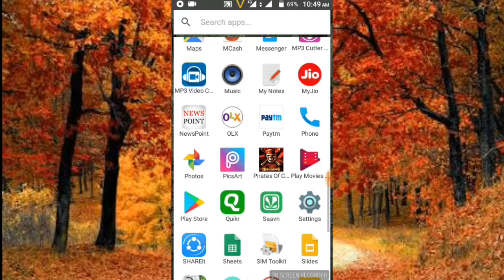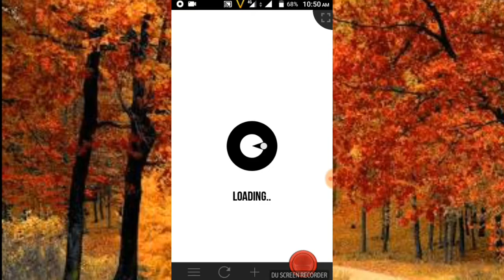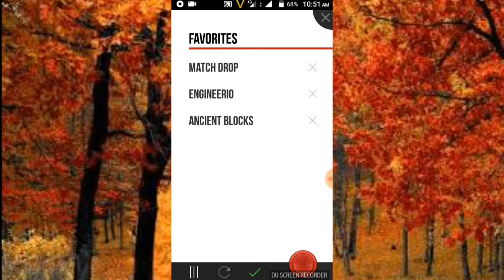how to play different games in one app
Use one app and play many games